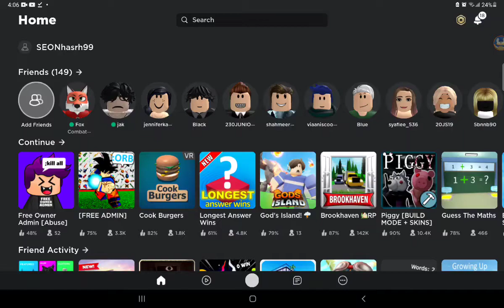I played the best brookhaven update